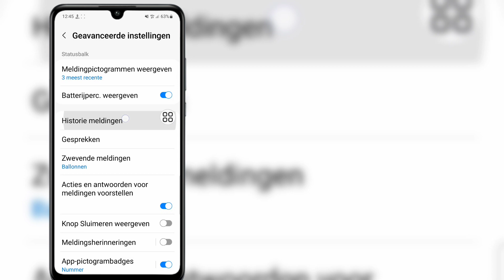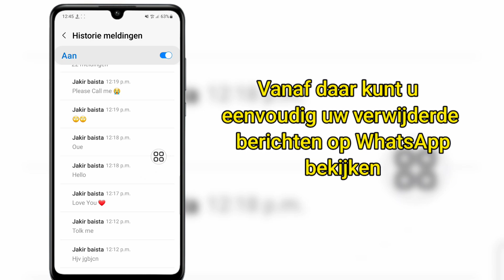Hoe verwijderde berichten op WhatsApp te herstellen (2023) | WhatsApp verwijderde berichten herstel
Dag iedereen,
 In deze video laat ik je zien hoe je verwijderde berichten op WhatsApp kunt herstellen (2023) |  WhatsApp verwijderde berichten herstel

 Blijf de video tot het einde bekijken. Het is een heel eenvoudige en gemakkelijke methode

Als u vragen heeft, laat mij dan hieronder reageren.